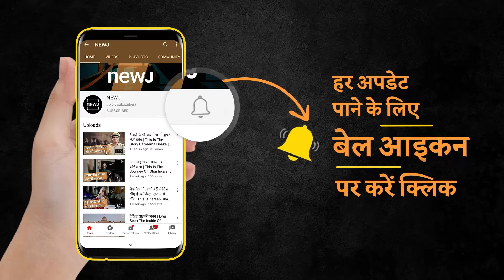Why Is the Month Of July Special In Hinduism | हिंदू धर्म में जुलाई का महीना क्यों है खास | NEWJ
According to the Hindu calendar, there are many fasts and festivals in the month of July this year, which have special significance in Hinduism. This month is also very special for Lord Shiva as the month of Sawan is going to start from this month. Know in detail which fasts and festivals are falling in the month of July.

हिंदू पंचाग के अनुसार इस साल जुलाई महीने कई व्रत और त्योहरा पड़ रहे हैं जिनका हिंदू धर्म में विशेष महत्व है। ये महीना भगवान शिव के लिए भी बहुत खास है क्योंकि इस महीने से होने वाली है सावन महीने के शुरुआत। विस्तार से जानते हैं जुलाई महीने में कौन से व्रत और त्योहार पड़ रहे हैं।

𝐖𝐞𝐛: 𝐡𝐭𝐭𝐩𝐬://𝐰𝐰𝐰.𝐭𝐡𝐞𝐧𝐞𝐰𝐣.𝐜𝐨𝐦